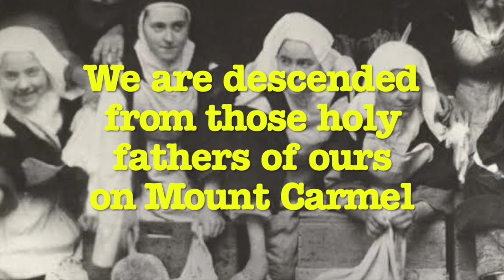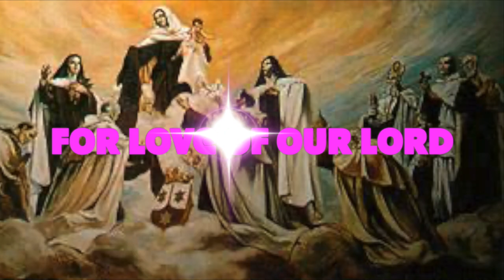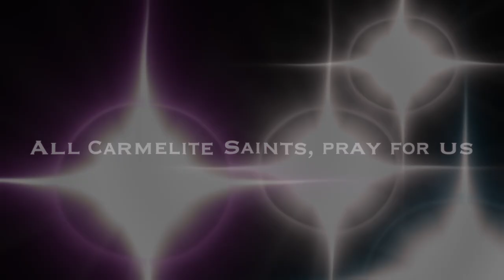ALL CARMELITE SAINTS II THE FEAST